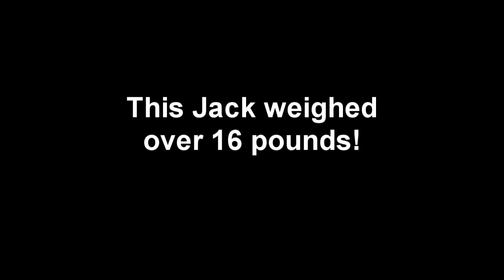Monster Jack Crevalle! 16-20 Pounds!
this jack was caught in the canal there were many others with it i caught it on a hotdog  im guessing it weighed 20 pounds bc my lipper scale only goes to 15 and it was way past that.